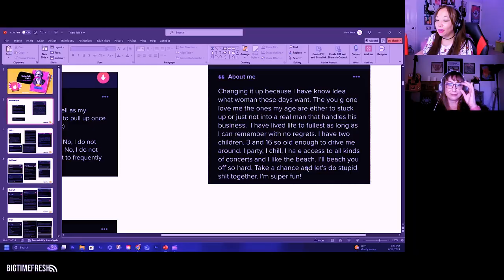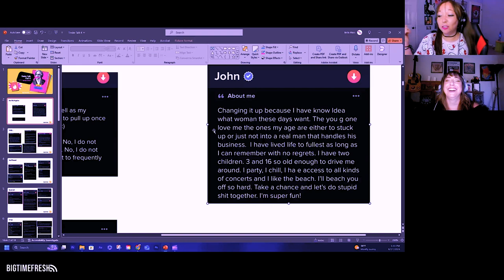CLIP: You're telling on yourself sweetie...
Complaining and hating are such attractive qualities...

Listen on the website or find the streaming platform for you